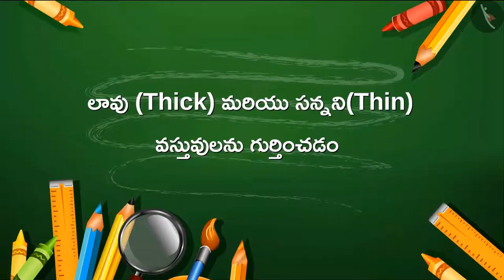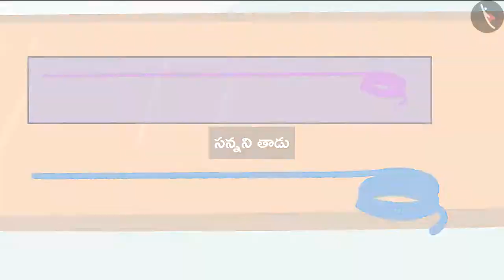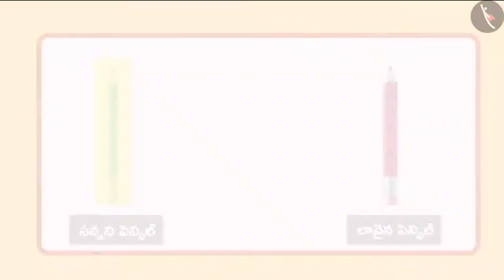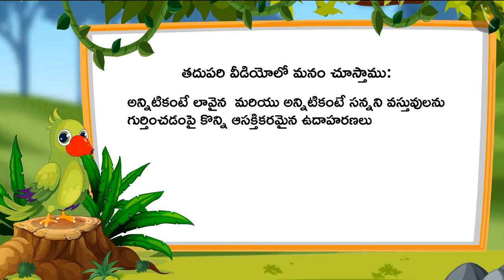లావు మరియు సన్న | Part 2/3 | Thick and Thin | Telugu | Class 1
"లావు మరియు సన్న | Part 2/3 | Thick and Thin | Telugu | Class 1 | పొడవుని కొలవడం | कक्षा 1 | NCERT | కొలతలు

Measuring length (non standard units) | Measurement of Length | Grade 1 | NCERT | Measurement

Welcome to part 2 of Thick and Thin Objects. In this video, we will discuss various examples of Thick and Thin Objects.